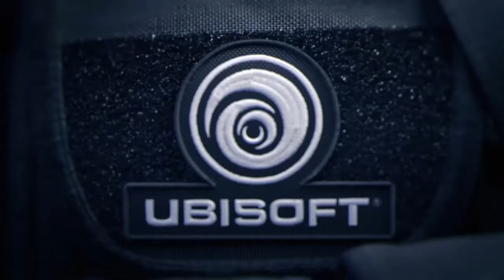Rainbow Six Siege - Cool&Funny Moments #31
More Cool&Funny moments here.